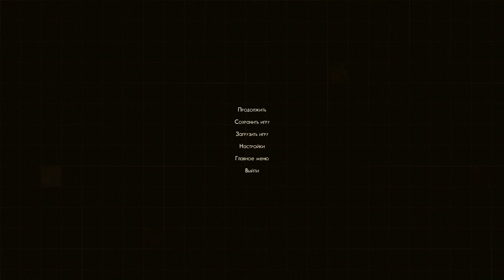Прохождение The Outer Worlds (Выпуск №20)